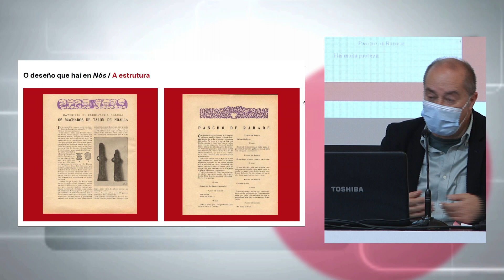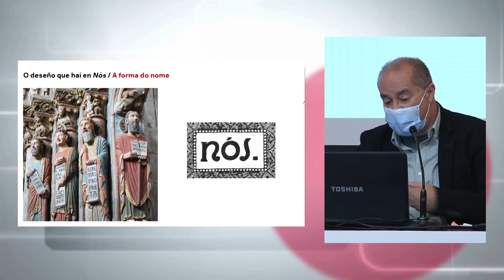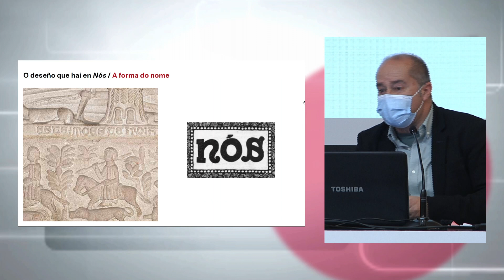Foro La Región. Pepe Barro